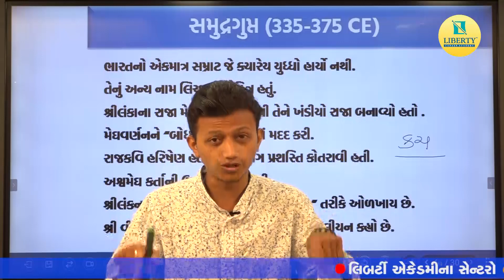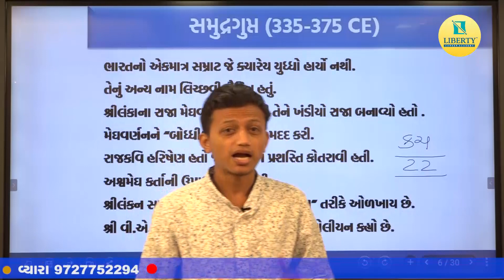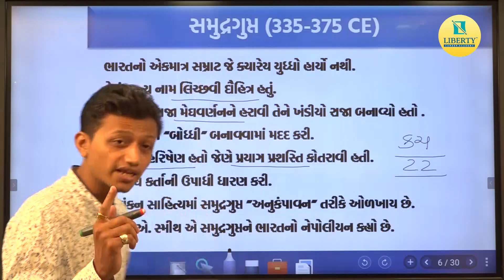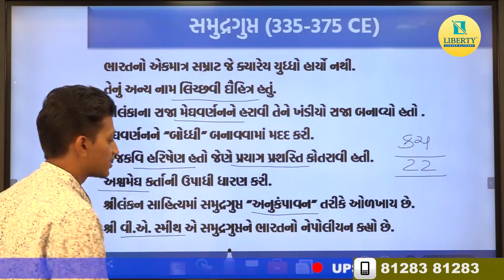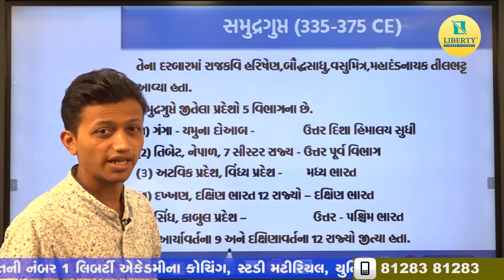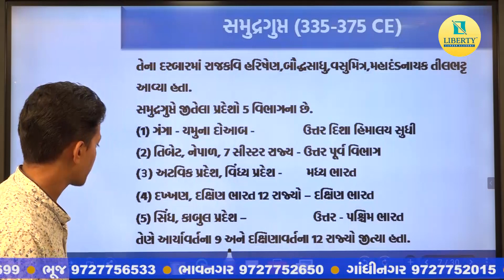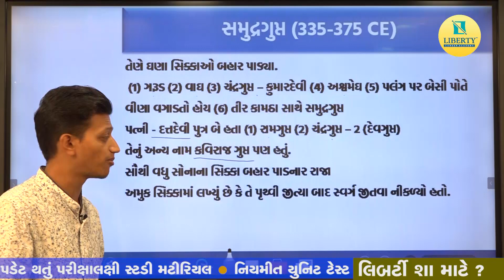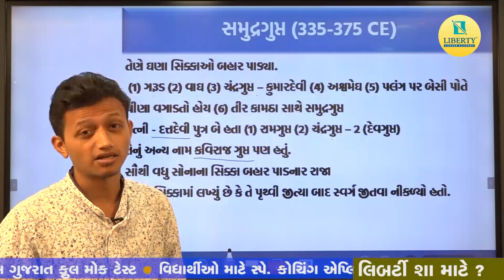સમુદ્રગુપ્ત / ભારતનો ઈતિહાસ / GPSC CLASS 1-2 / Dy.SO / PSI / CONSTABLE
આ વિડીઓમાં સમુદ્રગુપ્ત અંગે માહિતી આપવામાં આવી  છે.